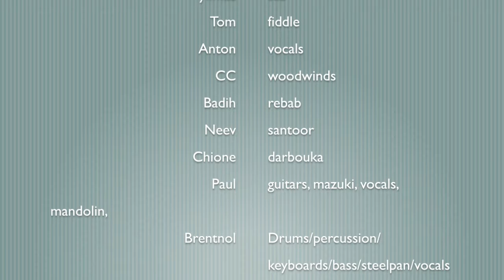Have a look BACKSTAGE WITH CHORDS THAT BIND & The Animation Opera.The making of Private Jet.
Backstage PRIVETE JET by CHORDS THAT BIND & The Animation Opera.
Produced by M.G. Davis.
All rights of the producer and of the work reproduced reserved.